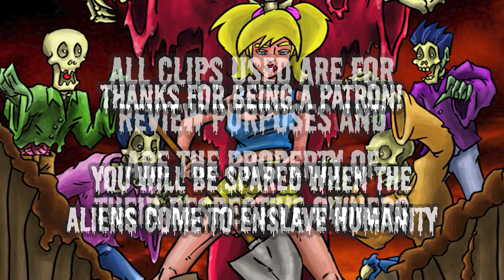"CLASSIC" CULT AND CLASSIC FILMS Podcast EP 11: STARRBOOTY (2007) vs ALL ABOUT EVIL (2010)!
On this newly-released CLASSIC video episode, we learn “Life's a Drag!”

By this, we mean Drag Queen, of course! To celebrate, this episode features STARRBOOTY (2007), RuPaul's feature length revisiting of her 80's short-film character, going up against drag-legend Peaches (Joshua Grannell) Christ's ALL ABOUT EVIL (2010), starring Natasha Lyonne, Thomas Dekker, Mink Stole, and Cassandra (Elvira) Peterson!

It's a drag-out brawl on this week's episode of CULT and CLASSIC Podcast!

for awesome swag!

Host: Nate Wyckoff

Panelists: Jeff Tucker & Amanda Longley

More on Starrbooty (2007):

Starrbooty (2007) is a campy comedy film written, directed by, and starring drag queen RuPaul. The movie follows the adventures of Starrbooty, a glamorously fierce secret agent and undercover drag queen who battles villains, saves the day, and looks fabulous doing it. With its tongue-in-cheek humor and over-the-top performances, Starrbooty celebrates the world of drag while weaving in elements of action and comedy. Only, it kind of doesn’t. Rather, it plays like a vanity project with RuPaul, a star we love, mostly fondling penises and moving clumsily through a plot that barely exists.

Said plot centers around Starrbooty and her mission to stop an evil organization that profits from human trafficking. Starrbooty goes undercover as a sex worker to infiltrate the organization, encountering outrageous characters and hilariously dangerous situations along the way. Defenders of this film suggest Starrbooty is a celebration of queer culture, with a vibrant and unabashedly flamboyant atmosphere. ChatGPT, for instance, says that the costumes, makeup, and set designs are all exuberantly colorful, adding to the film's sense of joy and self-expression. It also goes so far as to claim that RuPaul's portrayal of Starrbooty is mesmerizing, combining sass, confidence, and an unapologetic fierceness that complements the movie's absurd and delightful narrative. RuPaul may be the best player in this exaggerated selfie, but that’s not saying much (which is a shame for onscreen-villain and fabulous performer Candis Cayne).

In summary, Starrbooty believes itself to be a cult classic that embodies the essence of drag culture and delivers a dose of infectious fun. In reality, it’s so bad that it quickly went out of print, and drag icon Chad Michaels left a forced Drag Race screening while stating she refused to watch RuPaul debase herself!

More on All about Evil (2010):

"All About Evil" is a dark comedy horror film released in 2010, and written and directed by JOSHUA GRANNELL, aka drag legend PEACHES CHRIST! The film tells the story of a timid librarian turned deranged filmmaker named Deborah Tennis (played by Natasha Lyonne). After inheriting her father's failing movie theater, Deborah resorts to gruesome acts of murder in order to create her low-budget horror films. Believing that any publicity is good publicity, she quickly becomes the talk of the town as her movies gain a devoted following of fans who unknowingly applaud her real-life acts of violence.

As Deborah's obsession with filmmaking grows, she becomes more ruthless, and her movies become increasingly sadistic and twisted. Alongside her loyal assistant, Charlotte (played by Mink Stole), she completes her homicidal masterpieces and screens them at her theater, which begins to fill up with an unsuspecting audience. Unbeknownst to the patrons, they find themselves unwitting participants in a real-life horror show, as Deborah takes the phrase "the show must go on" to horrifying extremes.

"All About Evil" explores themes of warped ambition, the blurred lines between fiction and reality, and the price of fame. With its dark humor and imaginative cinematography, the film navigates the macabre world of Deborah Tennis, where murder becomes an artistic tool to achieve success. This cult classic highlights the disturbing allure of violence and the madness within the creative process, creating an unsettling commentary on the lengths some are willing to go for recognition in the cruel world of entertainment.